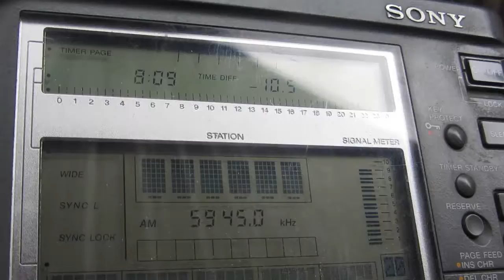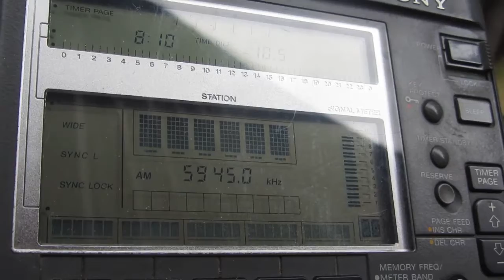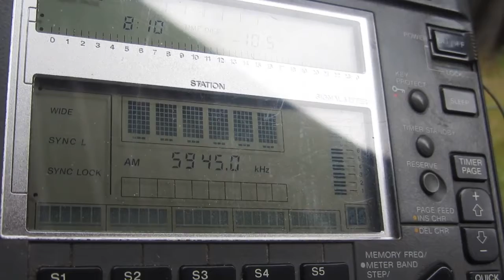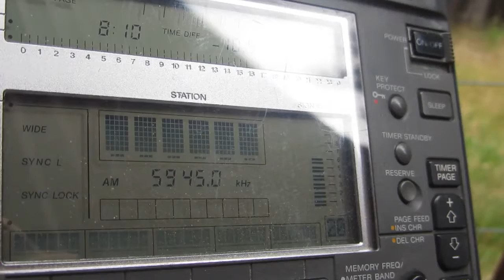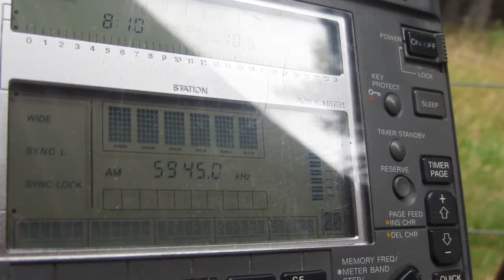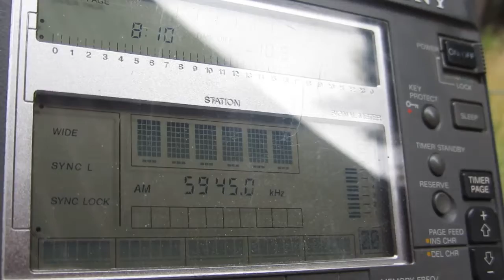GERMAN SERVICE VOICE OF TURKEY [250 KW, EMIRLER] — 5945 KHZ — [24 Jan. 2017 19.10 UTC]